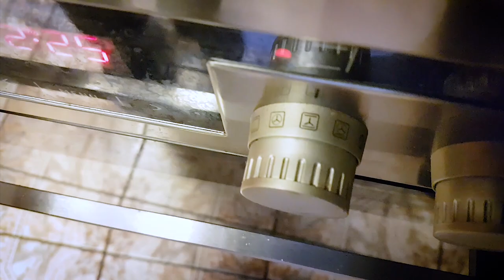#5 Gotuj Z Kreatorem - Najprostsza Babka W Wykonaniu Majsterkowicza :)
Kamil
59-220 Legnica